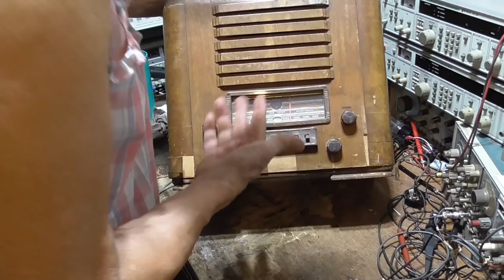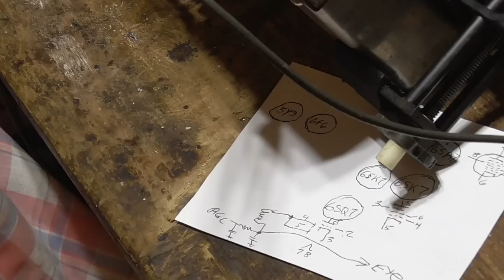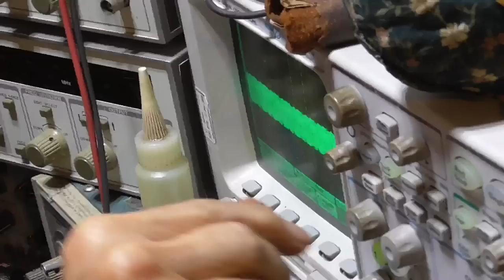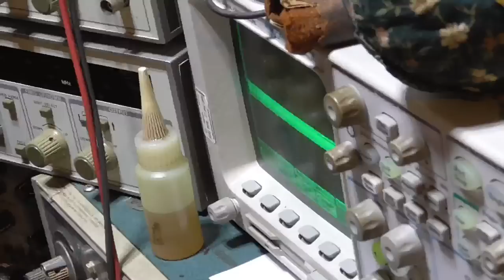RESTORING AN OLD 1940'S SHORT WAVE RADIO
This session we get an old Airchief shortwave radio working. It apparently was completely rewired by someone fairly recently. They screwed up badly! In spite of this the radio turned out quite nice!